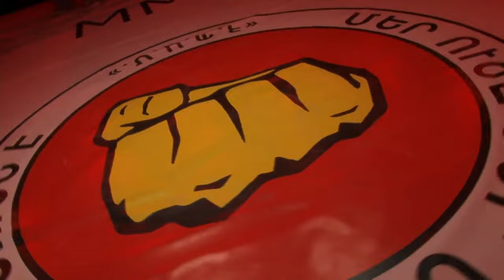Վիրաբ Մանուկյան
ArmFC TV /International Sport Channel TV/
ArmFC Sports League.ArmFC,UFS, Fight Fest MMA Championship.MMA Federation Armenian.ArmFighting federation president Hayk Ghukasyan